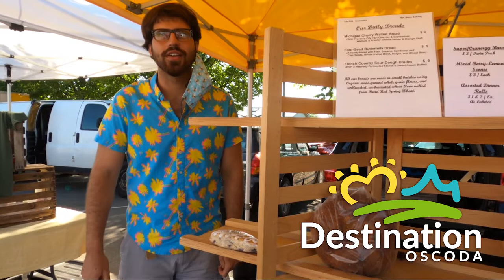Northeast Michigan Regional Farm Market Destination Oscoda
Destination Oscoda dropped down to the Northeast Michigan Regional Farm Market and wanted to check out what they were all about. We decided to explorer foot locally and was pretty impressed with the options. Fresh Food, Baked Goods, and Herbs just a name a few of the finds.

Oscoda Farm Market is typically a May to November (Wednesdays) 9:00AM - 2:00PM. They accept Credit Cards and Supplemental Nutrition Assistance Program (SNAP) as well as cash.

Baked Goods, Cheeses, Flowers, Eggs, Herbs, Vegetables, Jams, Maple, Meats, Plants, Poultry, Wine, Coffee, and Fruits.

AuSable Shoreline Park area, along with AuSable Township, and Oscoda AuSable Chamber of Commerce is where you will find this truly cool treasure. Remember to ShareOscoda with DestinationOscoda.